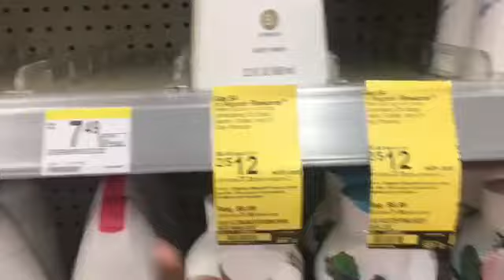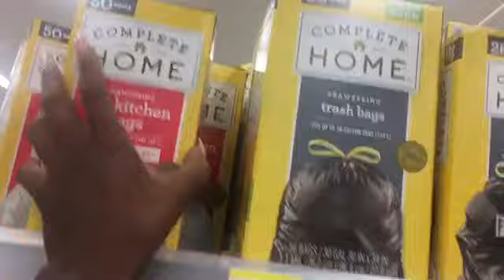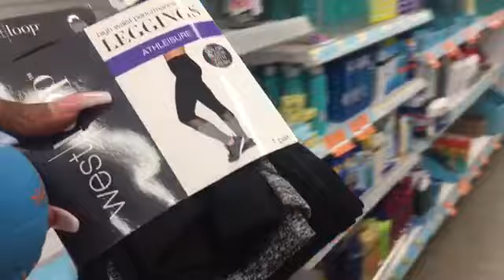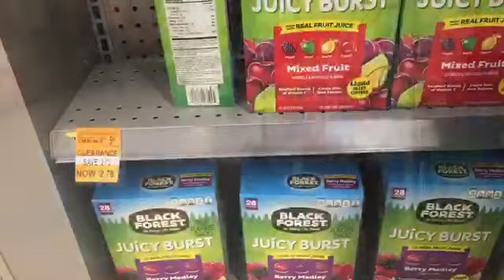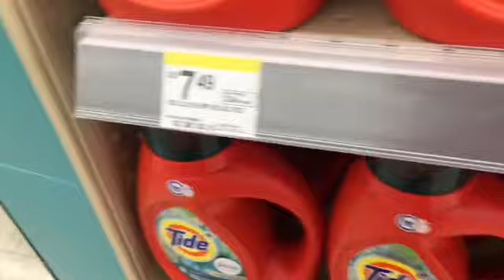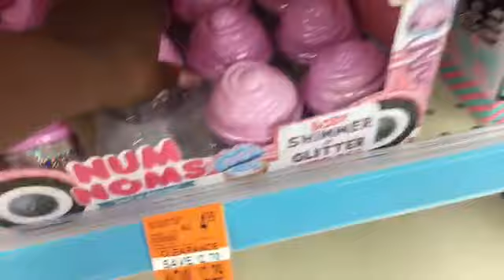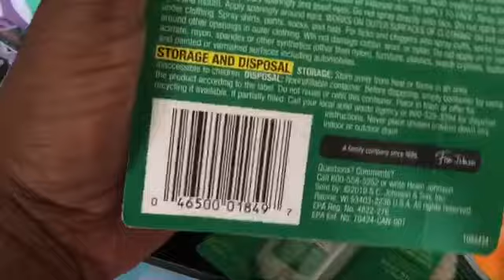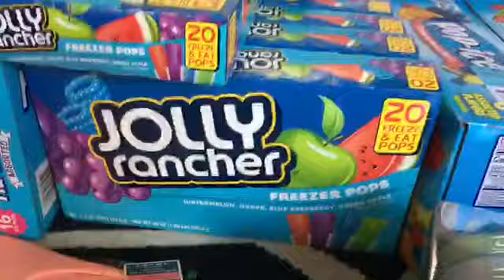Walgreens 90% off|Round & Day 2 🤑